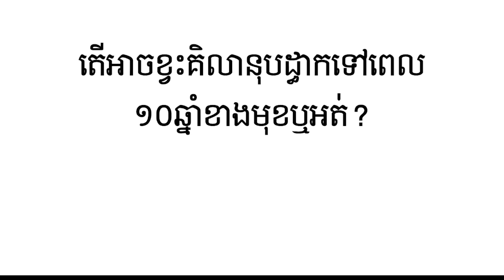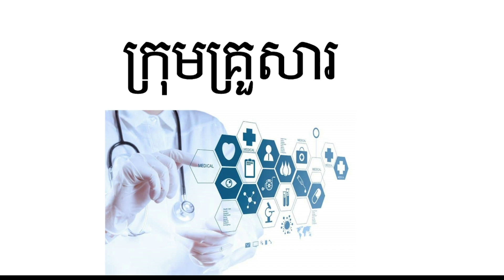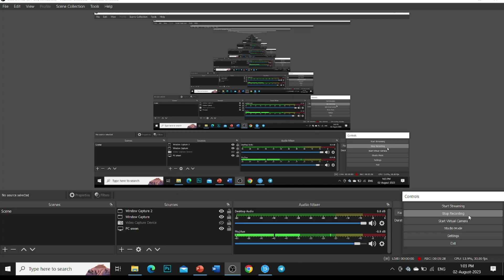ប្រហែល១០ឆ្នាំខាងមុខទៀតជយបវិបត្ដិខ្វះគិលានុបដ្ធាក។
សូមជំរាបសួរ ប្អូនៗទាំងអស់គ្នាដែលមានបំណងចងស្វែងយល់បន្ថែមពីមេរៀននិងគន្លឹះខ្លីៗអំពីកាតព្វកិច្ចជាគិលានុបដ្ធាកថែទាំក្នុងប្រទេសកម្ពុជា។ ខ្ញុំពិតជារីករាយក្នុងការចែករំលែកនូវចំនេះដឹង ក៏ដូចជាបទពិសោធន៏តាមរយៈមេរៀនមួយៗទាក់ទងពីការថែទាំ ពិនិត្យ ការការពារ និងព្យាបាល ព្រមទាំងគន្លឹះសំខាន់ៗក្នុងការជួយសង្គ្រោះអ្នកជំងឺ និង របៀបរបបធ្វើការងារអោយស្ថាបនរដ្ធនិងឯកជន។ ការថែទាំនិងព្យាបាលដើរតួរសំខាន់ណាស់សំរាប់សុខភាពបងប្អូនខ្មែរនិងជនលើសកលលោក។ ចំនុចសំខាន់ក្នុងការបំរើអោយវិស័យសុខាភិបាលគឺការយកចិត្ដទុកដាក់ផ្ដល់នូវទំនុកចិត្ដបែបវិទ្យាសាស្រ្ដមួយថ្មីដល់អ្នកជំងឺគឺជារឿងសំខាន់ណាស់។ សុខភាពមានសារៈបប្រយោជន៏ជាទីបំផុតសំរាប់បុគ្គលម្នាក់ៗ ប្រសិនបើសុខភាពទ្រុមទ្រូមឬក៏ខ្សោយ អាចជួបប្រទះរឿងជាច្រើន អាចបាត់បងការងារ គ្រួសា ថវិការ ពេវេលា និង ជះឥទ្ធិពលដល់ប្រទេសនិងការអភិវឌ្ឍធនធានមនុស្ស។ ខ្ញុំសង្ឃឹមបទពិសោធន៏មួយនេះជួយដល់ប្អូន និងអ្នកទាំអស់គ្នាមានសម្ថតភាពមួយថែមមួយកំរិតទៀត។សូមអរគុណ។